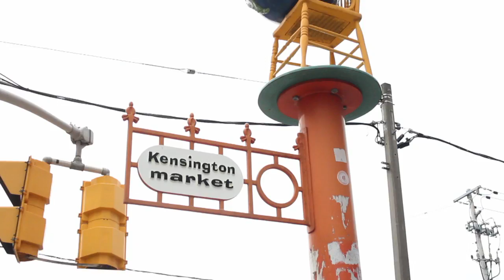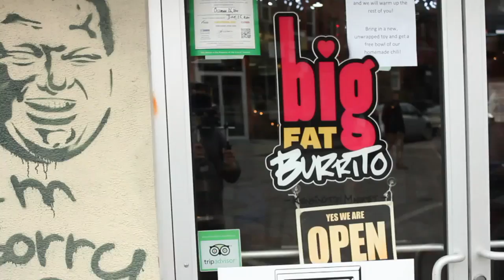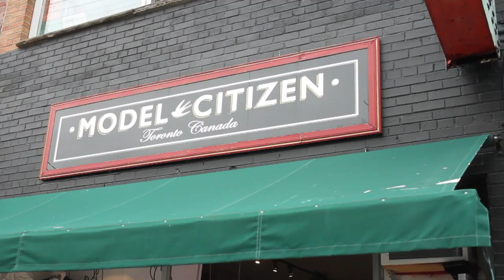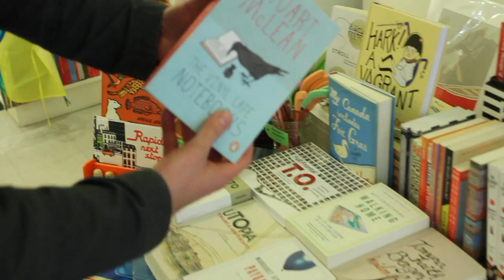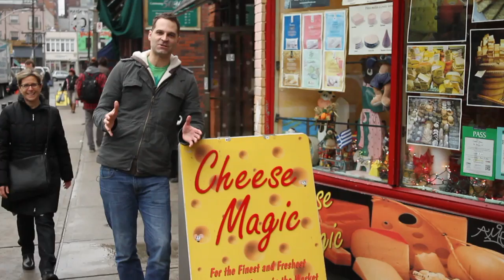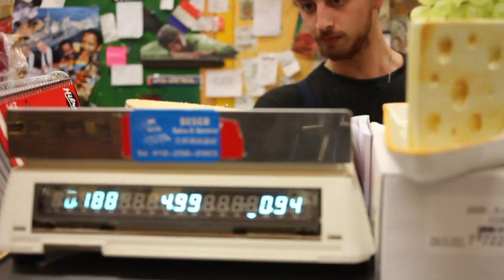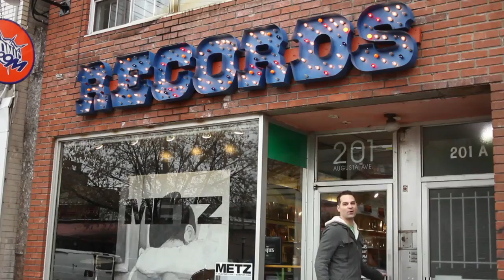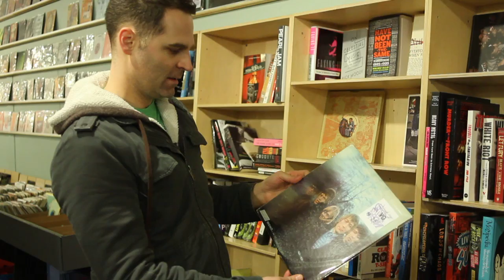Jay Onrait - My Kensington Market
Explore Kensington Market with sportscaster Jay Onrait, a resident for the last 10 years.